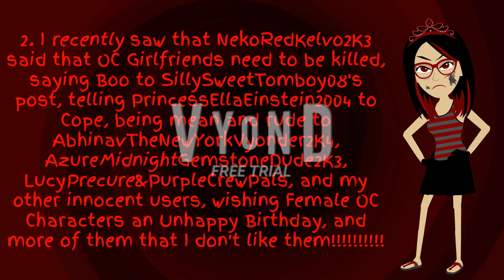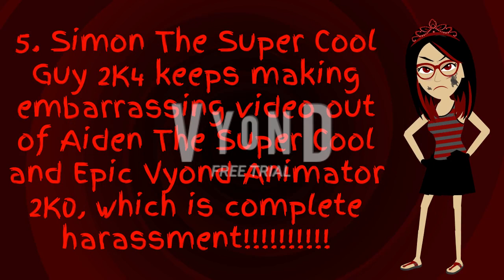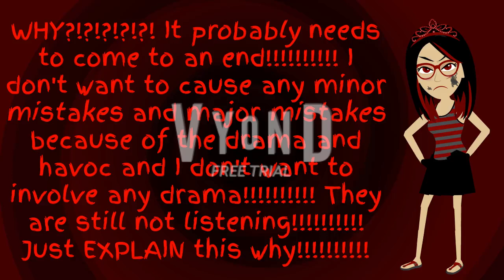My Serious Angry Message To Everyone If 2023 Is Getting Worse!!!!!!!!!!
Please watch my message before commenting because I'm really angry, serious, upset, disappointed and cold-blooded! What is the meaning of this?!?!?!?!?! How the hell did NekoRedKelvo2K3 saying boo to @UrLocalLPSLady08, saying heartless stuff to @ATNYV2K4 and OC Girlfriends need to be killed, and thinking that fictional characters are bland?!?!?!?!?! And why is the Baddest Troll made funny post out of @JPPP2K10, @CyanLightningwaveFlame4865, and @ATNYV2K4's innocent friends?!?!?!?!?! WHY?!?!?!?!?! HEY, THAT MAKES NO F***ING SENSE! That was completely ridiculous, outrageously unfunny, impossibly irrelevant, seriously uncool, and RECKLESSLY PREPOSTEROUS to do that! What is wrong with you obeyless disobedience?!?!?!?!?! I'm about to go irrational, crazy, maniac, psycho, and insane and lose my temper, emotion, and control, and become a vengeance person and evil antagonistic psychopath if I saw any drama and bullying posts! @ATNYV2K4, don't listen to those 2 Baddest Trolls! I just can't deal with these useless dramas anymore! It needs to HALT! I don't want to see any OC Girlfriends and reunite Bloodwraith Kirrie Girl because I already rejected them and I don't want IRL Girlfriends! I had enough with those malices with my own life! All criminals, p3d0s, and traitors will be forced to touch the s***! They are still not listening! NO WAY! THAT'S JUST PREPOSTEROUS! JUST EXPLAIN THIS WHY! I'm dead serious about it! Calm down already! @RJTheVideoSystemOperator2007 won't be happy if I'm extremely angry, furious, and reckless! Just chill out already! I just want to get some water and juice to calm myself down! Look, I'm sorry for raging in all caps and yelling in 10 exclamation marks while I was angry, furious and reckless! I hope @OctaviusticXGM6237, @BarneyErrorltonTelevision5729, @Buchepsicatasilor3261, @Metallougedroid3113, @TSGOMDSE7205_MilkyDiamondStone, @AgencyView5746, @TommyTheWOandMinecraftGamer2K0, @RioTheCherryBlossomSakura2K1, @JennaDreamGoddessXOXO, @ItzAngelGothGirl, @graziellathelovelygirl, @DeadChannelForever.., @AidenJonesTheEpicVyonder2K0, @Starlight Fairy Girl, @UrKPopQueen2007, @AHify3348, @LucyPrecureYesLucyNickellYes, @ATNYV2K4, @christinebugeja4447, and @JPPP2K10 can calm me down! Just tell me why I'm angry, serious, upset, disappointed, cold-blooded, reckless, and dangerous!